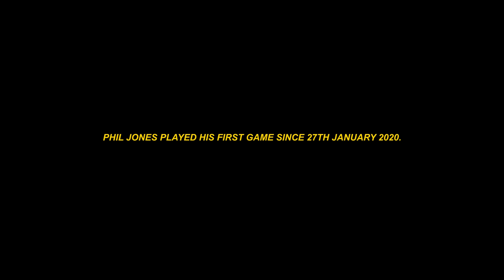Phil Jones First Match in 2 YEARS is Better Than Maguire Whole Season?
The forgotten man finally made his first appearance for Manchester United after 712 days. United lost the match to Wolves with his header clearance to Joao Moutinho, who fired a shot outside of 18-yard box, other than the mistake, he actually performed better than most of the squad in the match. Is he a better option than Harry Maguire, or is he still a Lord material?